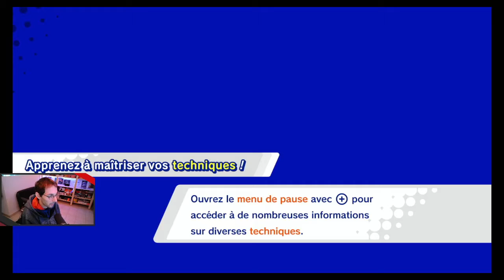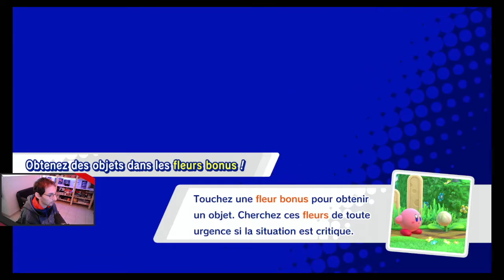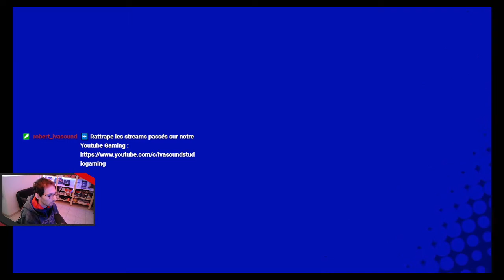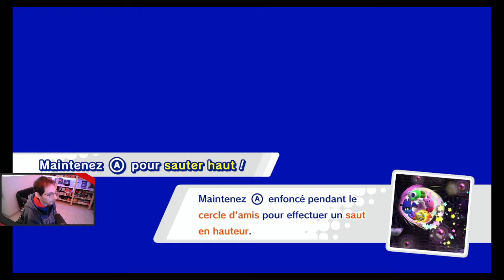Kirby Star Allies - 03 - Fort Jamal